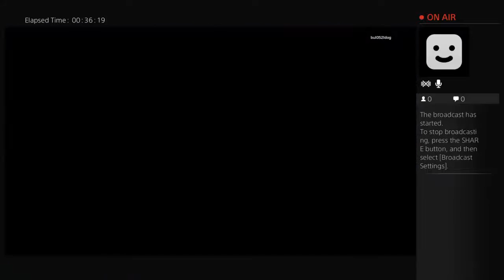First madden video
Draft chapions